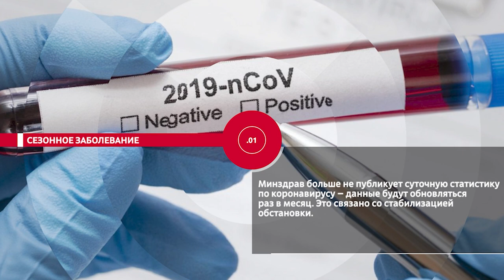НОВОСТИ ЭПИЗОДЫ 11 05 2022